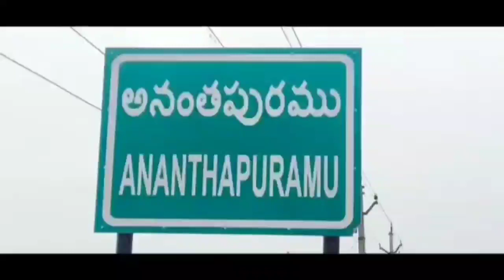టీడీపీ నాయకులు కాలవ,BK, ఆలం,కేశవరెడ్డి,సరిపూటి అరెస్టు